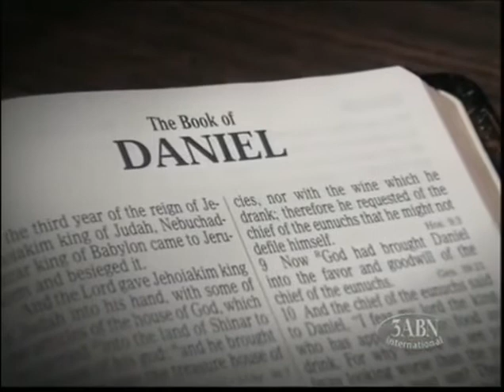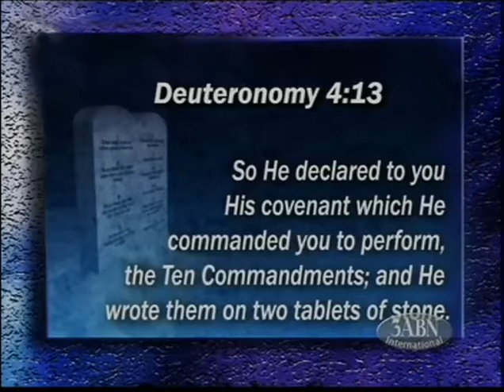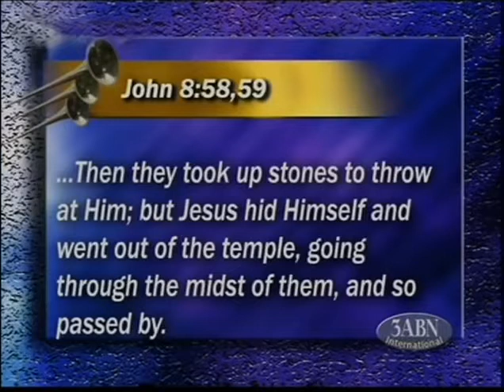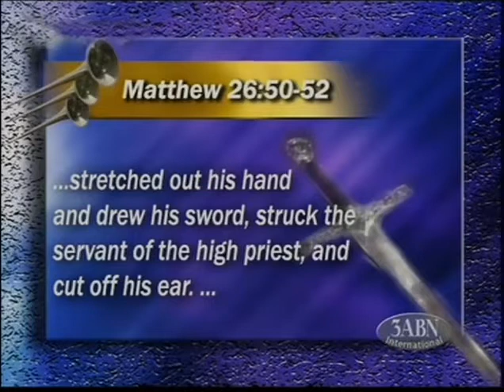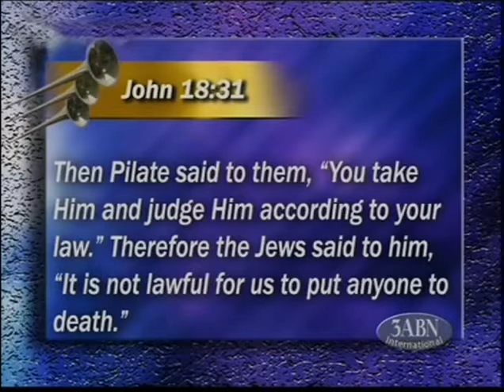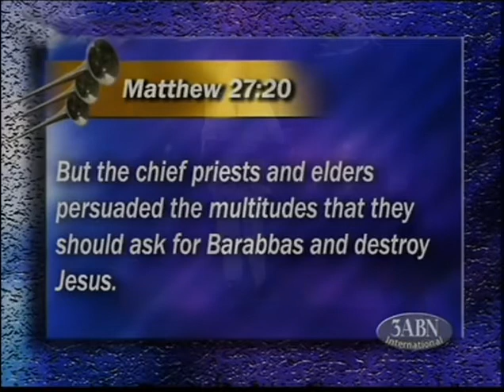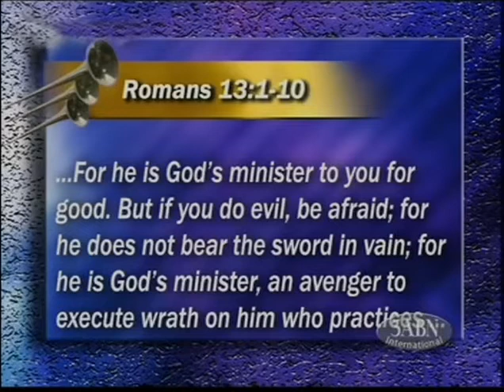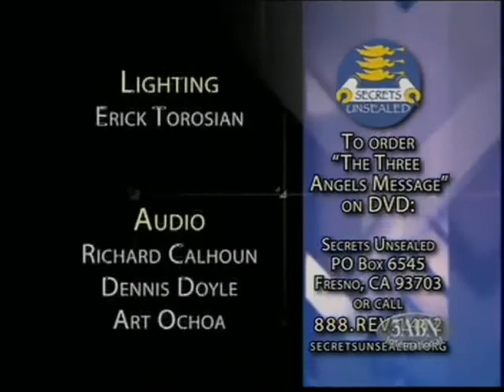Part 9 of 25 The 3 Angels' Messages Babylon's Filthy Fornication Pastor Stephen Bohr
Completely understand God's last message to planet earth.  Pastor Bohr meticulously examines Revelation 14:6-12 phrase by phrase.

What is the everlasting gospel?
What is meant by "the hour of His judgment"?
What is the wine of Babylon?
What is meant by "the patience of the saints"?
Who is the beast and what is his image and mark?